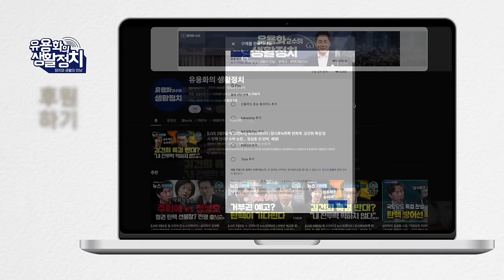마약 밀입국 협력한 세관ㆍ용산 조병노 경무관 덮어라 /국제적 조직 174kg 1천만명 분량 [서영교 의원]